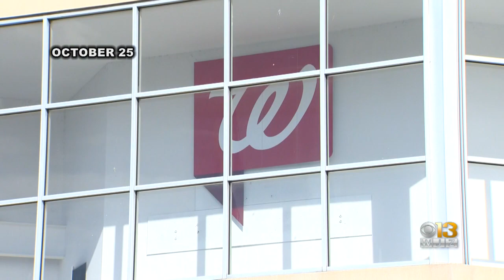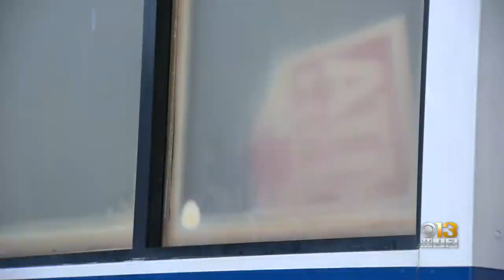2 Attempted ATM Thefts Reported Friday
City police are investigating two brazen attempts to steal an ATM. It's all part of a recent string of similar crimes all over the city and county.